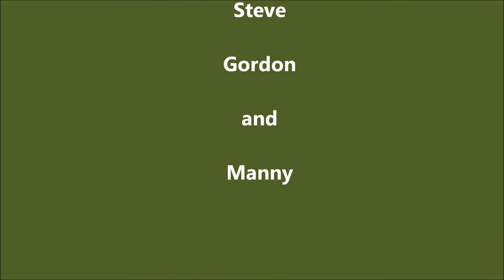I Got You (I Feel Good) - Nick of Time Band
Nick of Time Band - LIVE - @ BWNN Best Western Hotel in Bethlehem PA